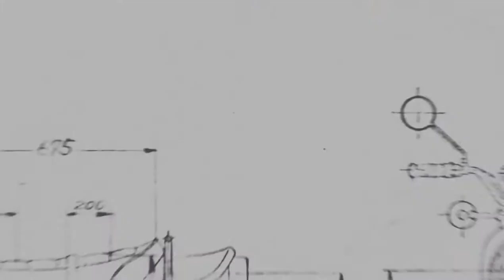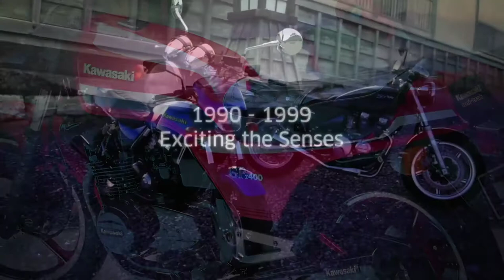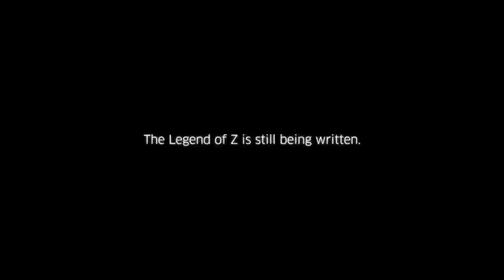Z 50th ANNIVERSARY THE LEGEND of Z Is Still Being Written